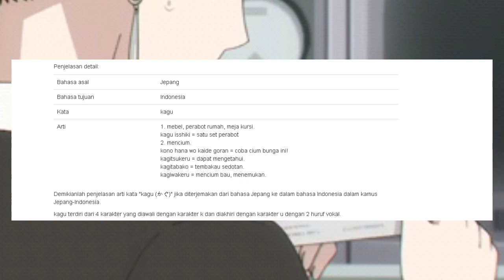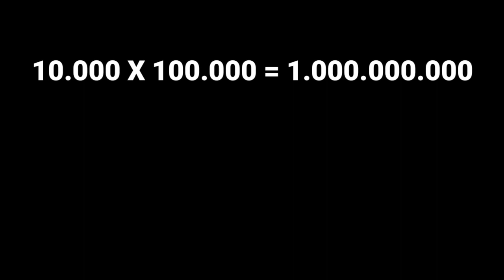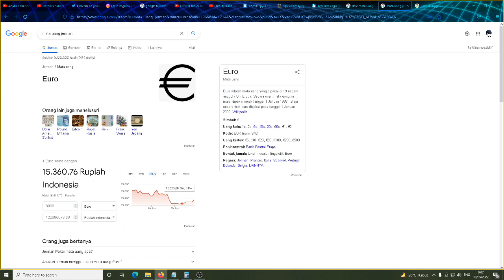BIKIN NANGIS - inilah biaya sewa istana yang harus dibayar agensi Loid Forger untuk Anya ..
Spy X Family Episode 6 Preview

Spy X Family The Movie 2023

Tanggal rilis anime SPY X FAMILY akan tayang pada tanggal 9 April 2022

Pembahasan SPY X Family

Mengenal Anya Forger

Spy X Family episode 06 Sub Indonesia

Spy X Family Episode 6 Spoiler